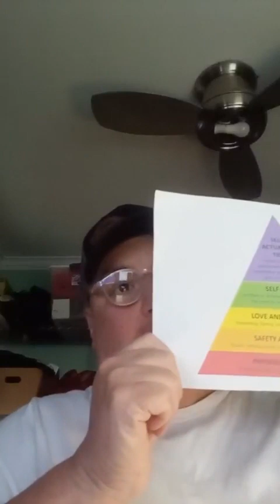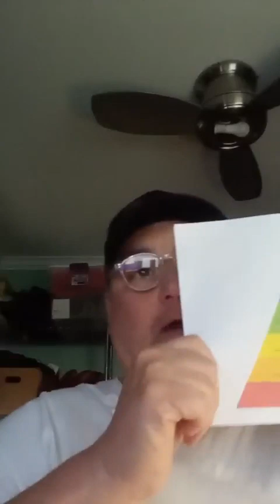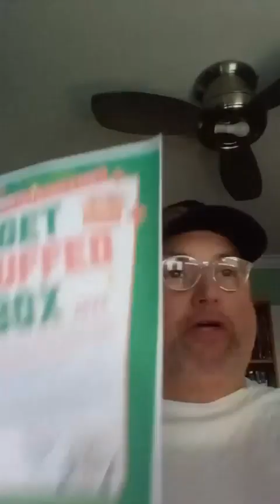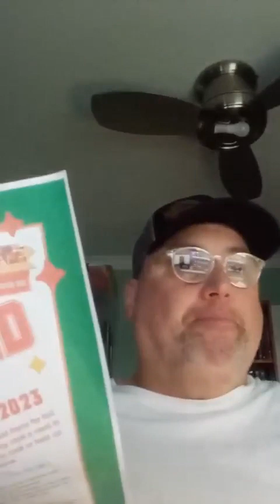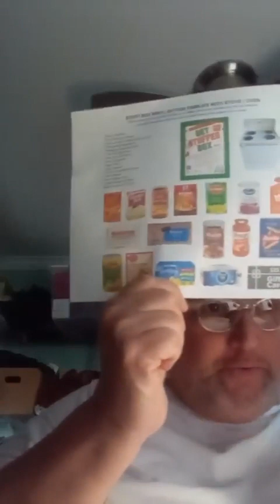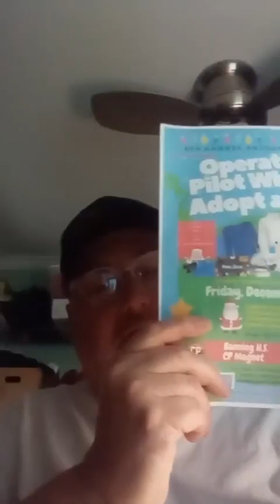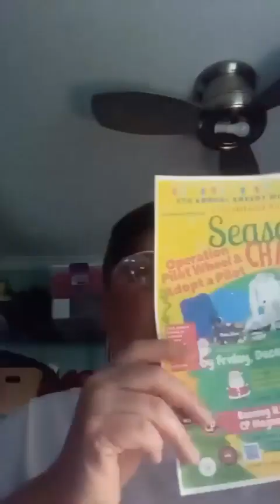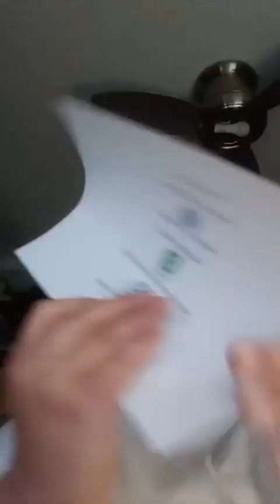#8 December 15, 2023 18.35 Adopted a Pilot, Operation Pilot Wheel, Get Stuffed Box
Thanks to Banning High School Administrators and Staff Event extended to Wednesday December 20, 2023, 12:00 pm Adopt a family or make a monetary or food donation today.